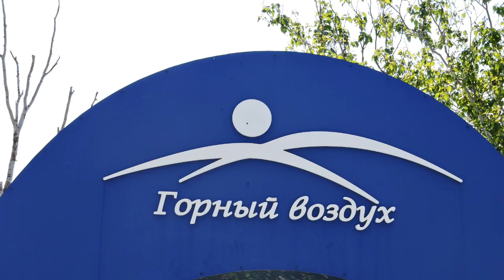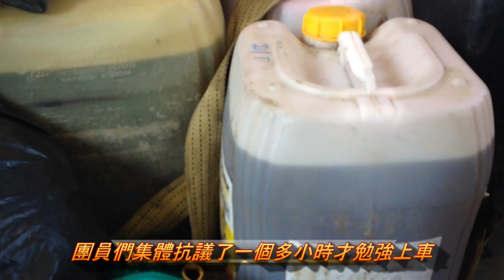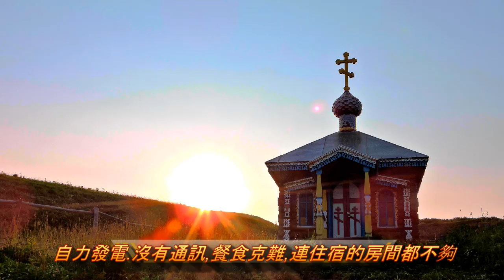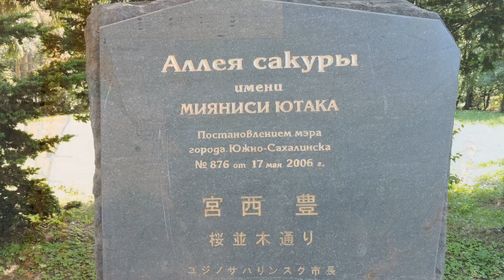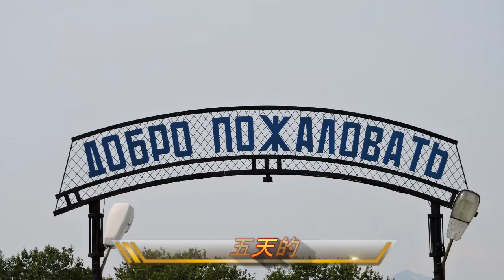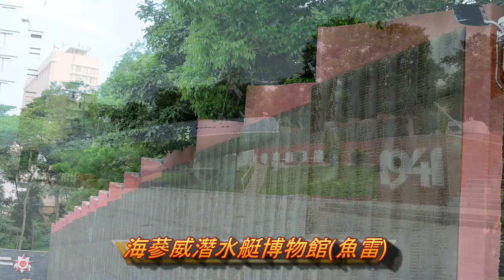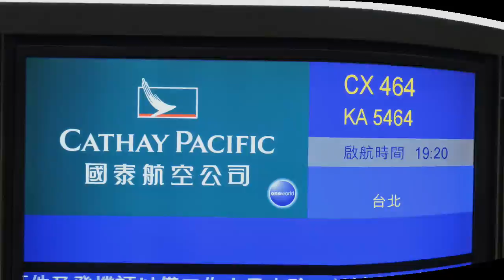庫頁島 海蔘威之旅2015 07 20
2015蒙.貝.堪
蒙古.貝加爾湖.伯力.庫頁島.海蔘威.堪察加
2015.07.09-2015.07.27